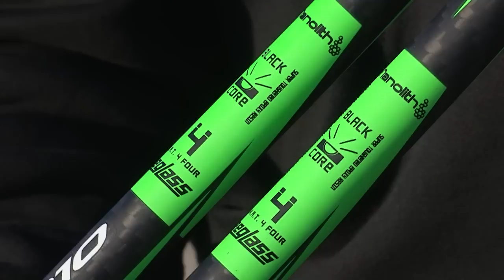Canne maver surf darkside tre sezioni innesto put in - Eugenio Ucci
Innesti:
Per le Darkside in due e tre sezioni abbiamo studiato tre diversi tipi di innesto:

1) put-in = il pezzo superiore entra nel pezzo inferiore, questo permette di ottenere una canna molto conica, con un pedone sovradimensionato e molto rigido, in grado di gestire anche lanci angolati.

2) put-over = il pezzo inferiore entra nel pezzo superiore, questa soluzione permette di ottenere un pezzo centrale incredibilmente reattivo e performante.

3) spigot = il pezzo inferiore dotato di spigot entra nel pezzo superiore, questo permette di ottenere un pedone molto sottile e un azione progressiva di tutto il fusto.

Componentistica di alto livello:
Tutte le canne elite darkside montano anelli Fuji alconite serie K con struttura polished stainless e pietra reinforced alluminium oxide black.

Distribuito da:
Paioli Sport S.p.A.
via del Vetraio n 25
40138 Bologna